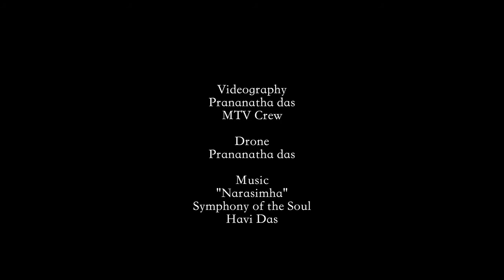Самый любимый слуга Нрсимхадева в Маяпуре - Шриман Панкаджангри Прабху. В память о нем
Видео в память о самом любимом слуге Нрсимхадева в Маяпуре - Шримане Панкаджангри Прабху

Продюсер видео Прананатха прабху описал его следующим образом:

"Это видео посвящено Его Светлости Панкаджангри Прабху, который много-много лет служил Господу Нрсимхадеве в Маяпуре. В 2021 году он скончался, но поскольку он так дорог Господу Нрсимхадеве, он никогда не будет забыт".

Это захватывающее, завораживающее и эмоционально насыщенное видео поразит вас. Ваше сердце будет тронуто, а волосы встанут дыбом. Вы захотите посмотреть его не один раз, может быть, даже пять или шесть раз. Оно вызовет слезы на ваших глазах и излияние любви из вашего сердца к этому великому слуге Господа Нрсимхадевы.